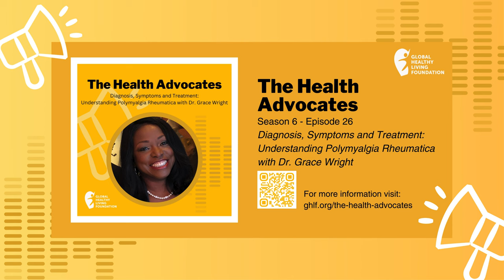S6, Ep26-Diagnosis, Symptoms & Treatment: Understanding Polymyalgia Rheumatica with Dr. Grace Wright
The Health Advocates are joined by rheumatologist Dr. Grace Wright to learn about polymylagia rheumatica (PMR). Dr. Wright shares about the diagnosis process of PMR and how we must do better on shortening the time to diagnosis and getting patients treated.  She also discusses common symptoms and telltale signs of PMR interfering in everyday life.

“I think the most important thing always in rheumatology is to remember the [patient] story is the most critical,” says Dr. Grace Wright.

This episode was made possible with support from Sanofi.